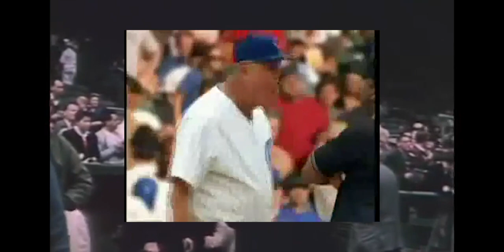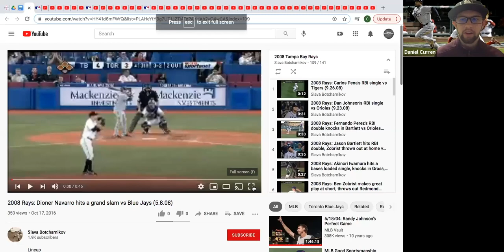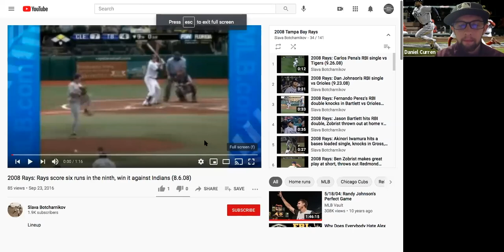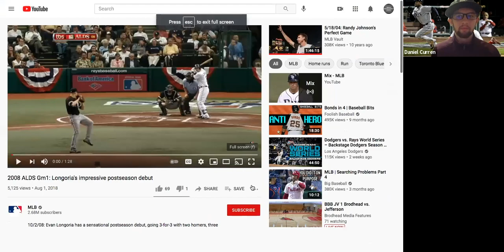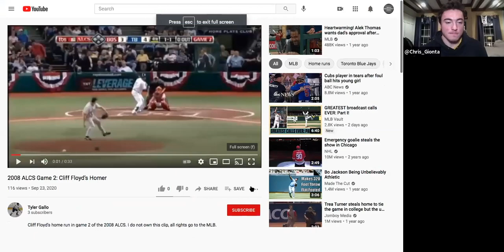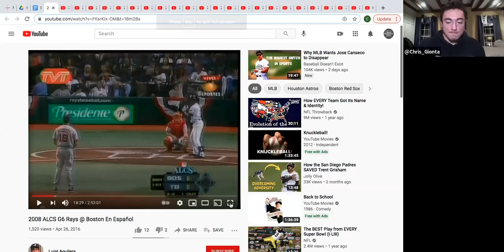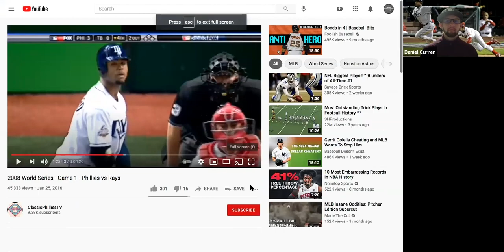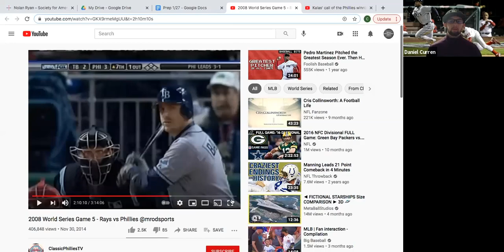ARR #88 (Part 2): History: 2008 Rays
On Part 2 of Episode 88 of Above Replacement Radio, Chris & Daniel talked about how the Rays came into 2008 with zero success in their 10-year history, and how they turned it around with everyone on the team improving their play. They went into their back-and-forth battle for first place in the AL East, their dominant ALDS, their triumphant ALCS, and competitive World Series.